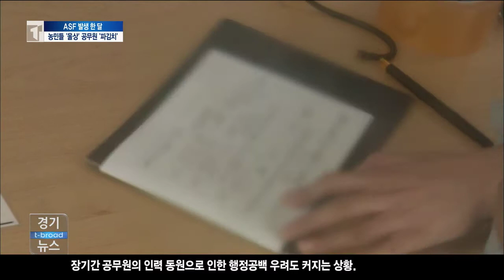[안성]안성・이천, 돼지열병에 모두가 녹초/티브로드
아프리카돼지열병이 발생한지 한달이 지났습니다.

경기남부지역까지 확산되진 않았지만
양돈농가가 집중된 안성과 이천 등은
발생지역 못지않게 피해를 입고 있는데요.

줄줄이 취소된 축제로 판로를 잃은 농민들이 속출하고,
공무원들은 장기간 방역근무로 피로가 누적되고 있습니다.

-티브로드기남